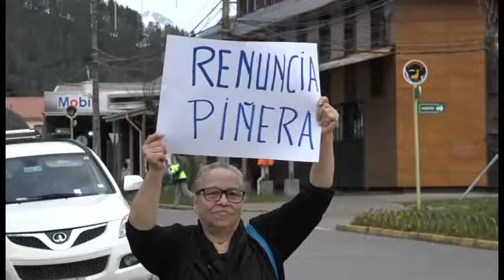Secretario Político del Partido Comunista